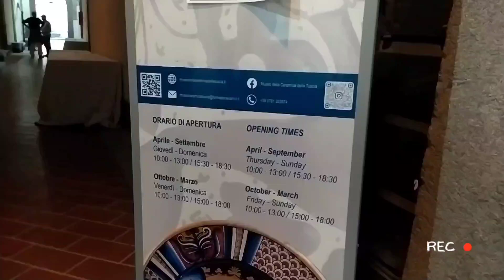visita al museo della ceramica della Tuscia a Viterbo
Questa settimana siamo riusciti a ritagliarci del tempo per una visita a questo bellissimo museo che si trova nel centro di Viterbo, a pochissimi passi dal nostro studio.

Una collezione davvero bella e ricca di ceramiche, se capitate da queste parti vale sicuramente una visita 🌻